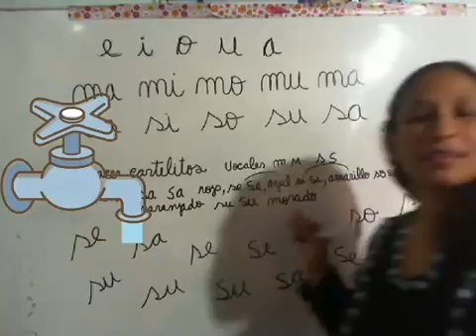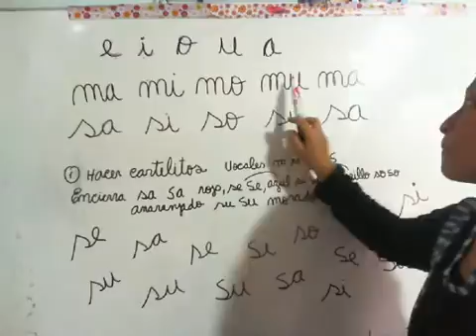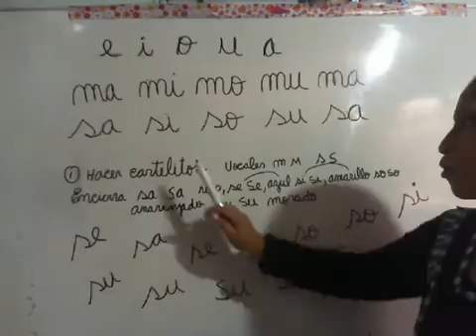jenny 2020 10 02 17 19 20